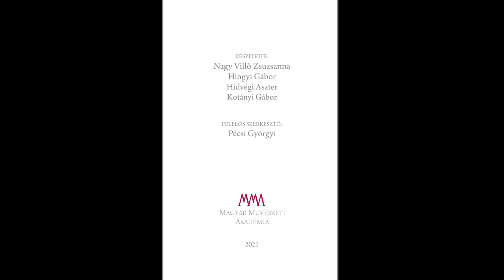Víz, ami körülvesz minket – Az MMA Művészetelméleti Tagozatának konferenciája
A Magyar Művészeti Akadémia Művészetelméleti Tagozatának szervezésében tartottak konferenciát a vízgazdálkodásról, annak művészeti és tudományos vetületéről a Pesti Vigadóban. A program szakmai felelőse Csernyus Lőrinc építész akadémikus volt, aki a dubaji világkiállítás Magyarország vízkincseit a víz fizikai használata nélkül bemutató magyar pavilonjáról is beszélt. A fenntarthatóságról, a vízhez való viszonyunkról képzőművészi, zenetörténészi, építészi, tájépítészi, hidrológusi és geográfusi szempontból is érdekes előadásokat hallhattak a résztvevők.